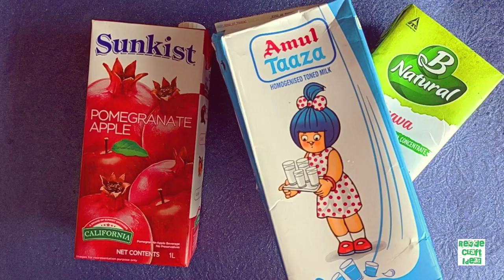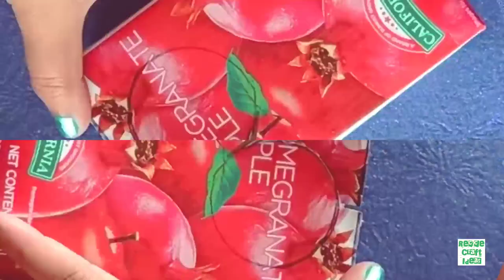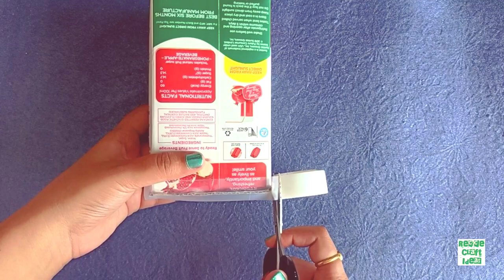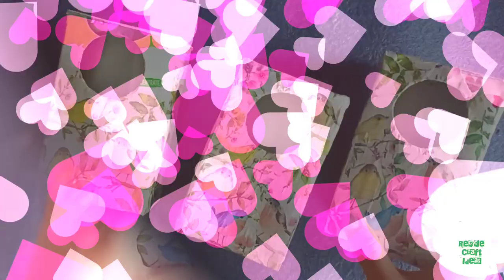EASY BIRD HOUSE Hut Making Recycled From Juice Tetra Pack & Milk Carton | Best Out Of Waste DIY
Hello Everyone!
Welcome to Recycled Craft Deck!!
Lets make easy bird house from juice tetra pack. Isn't it amazing idea to make bird hut from tetra packs? lets recycle it. You can use milk carton as well to make this beautiful garden decor ecofriendly diy project.
Its easy and simple tutorial described with detail material and sizes which I have used.

I love to make crafts Recycled from waste materials, I’ve got many recycling ideas and there are more coming up in the future.

Materials I have used:
~ Empty Waste Juice Tetra Pack/ Waste Milk Carton
~ Waste Cardboard Sheet
~ Scale for measurement
~ Glue Gun
~ A pair of scissors

Don't Be Trashy! Keep Recycling!

Keep Crafting!
Recycled Craft Deck with Shweta.